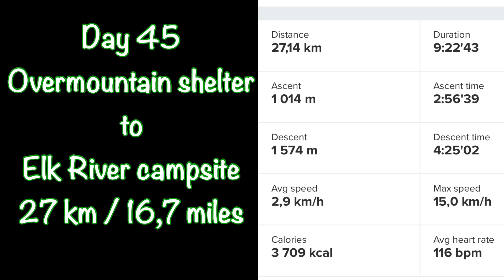AT 2024 | So many great things in one regular sized day 🤩 | Day 45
Day 45
Overmountain shelter to Elk River campsite
27 km / 16,7 miles